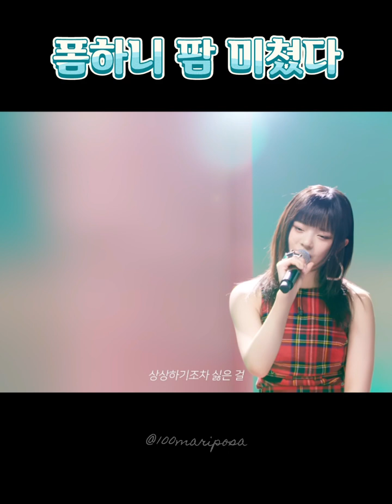이게 신인아이돌이냐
팜하니 음색에 내 심장도 와르르..🩵